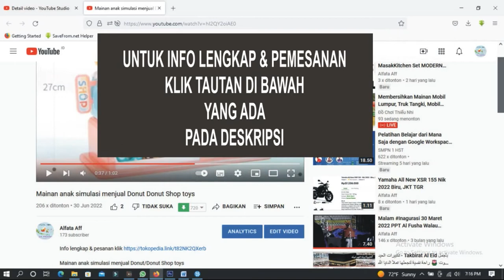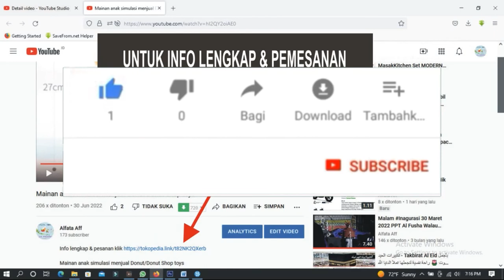Kado Ultah Hadiah Wisuda Cewek Baju Kerja Wanita Muslim Hijab Celana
1.623 orang melihat barang ini
Rp325.000
• Kondisi: Baru
• Berat Satuan: 1 kg
• Kategori: Boneka Wisuda
• Etalase: Kado -- Hadiah -- Semua Umur
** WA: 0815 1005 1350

** Barang READY, Dijamin ORI & STOK BARU

** Cardy combi lis brukat + inner u-can-see + pant + pasmina

** Bahan jersey premium

** Ukuran: All size. LD:94cm. PJg Baju 73 cm, Pjg celana 93 cm

Mengapa Harus Membeli Dari Kami Toko ATK JKT:

-- Kepuasan Pembeli Adalah Prioritas Kami

-- Barang Yang Kami Salah Kirim Pasti Akan Diganti Sesuai Pesanan

-- Dengan Management Yang Lebih Baik & Pelayan Orderan Yang Lebih Banyak, Pembeli Tidak Perlu Menunggu Terlalu Lama Antrian Pengiriman

-- Harga Yang Bersaing

-- Produk Yang Dijamin Asli